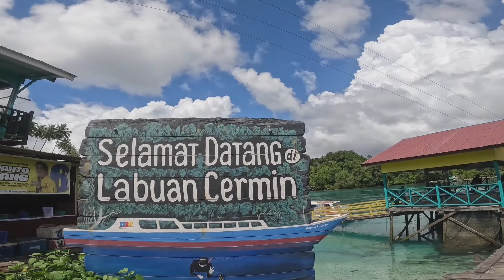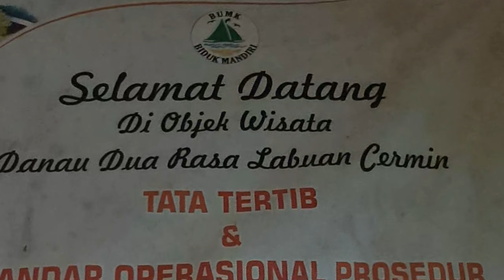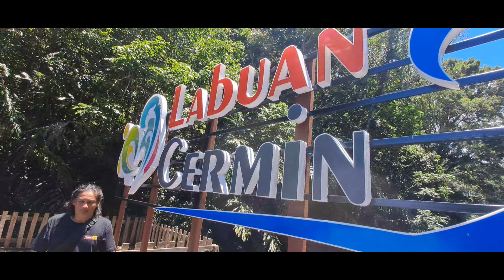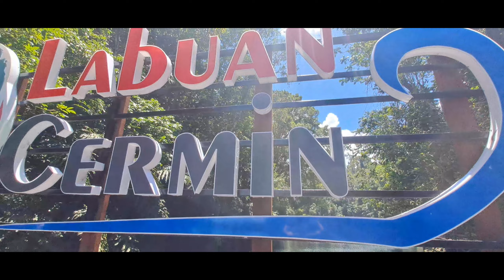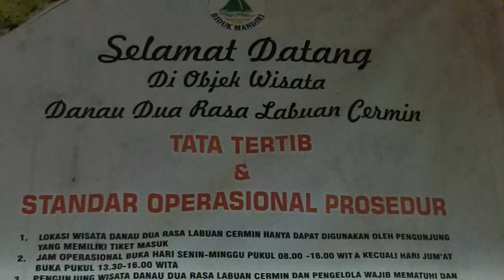labuan cermin biduk-biduk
biduk-biduk adalah surganya wisata dan memancing...hamparan pantai yang panjang dan masih terjaga membuat ikan2 banyak berkumpul di pinggiran pantai..